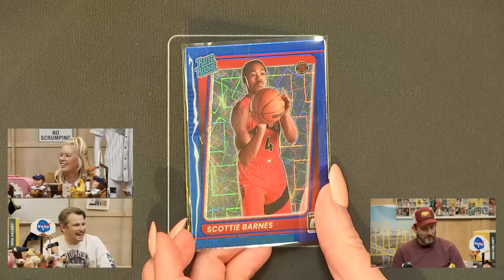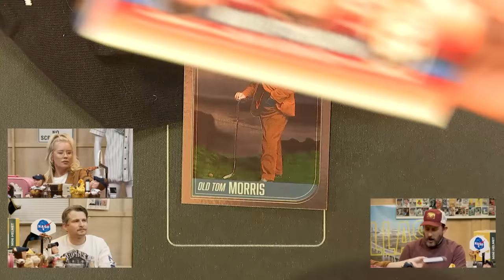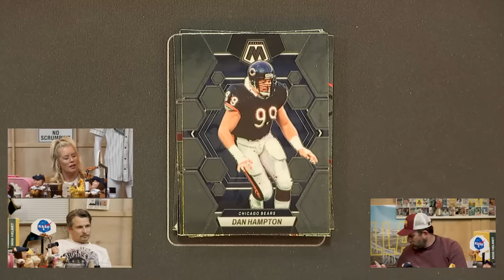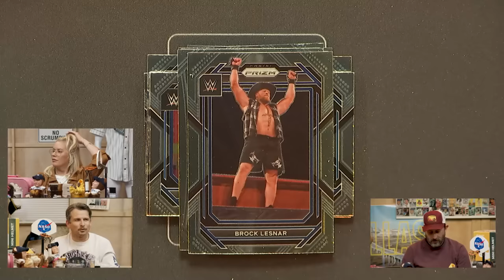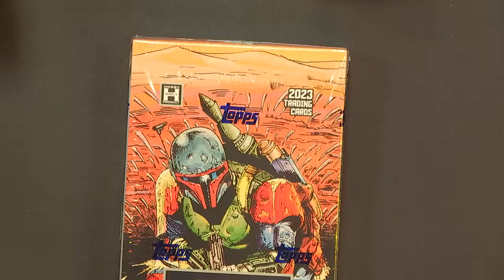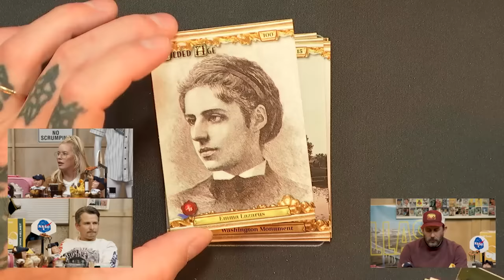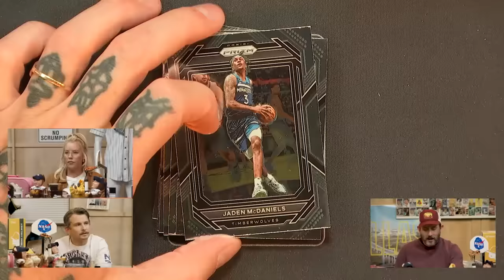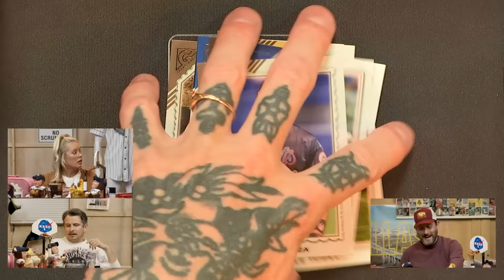F**kface Break Show 10/16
Geoff, Eric, and Emily bring you another episode of the F**kface Break Show filled with 1990 Bowman Baseball, Pieces of the Past, Mosaic Football, Batman Returns, Topps Heritage, Prizm WWE, Decision 92, Topps Allen & Ginter, Star Wars Galaxy, Gilded Age, and Prizm NBA packs. They also open a Hit Parade Autographed Baseball Mini Helmet.